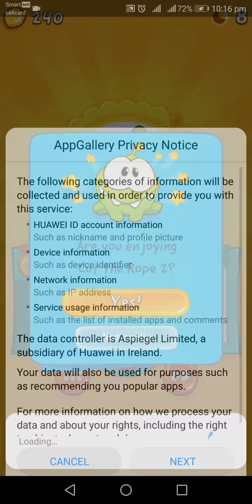Cut the rope 2 level 23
Play games cut the rope 2 level 23 watching together